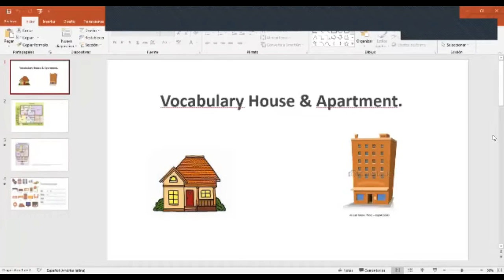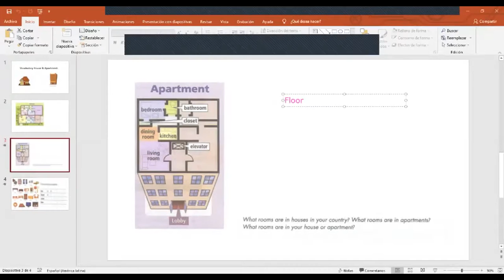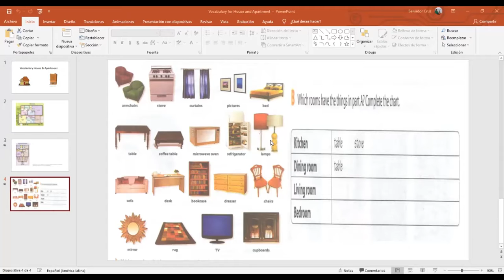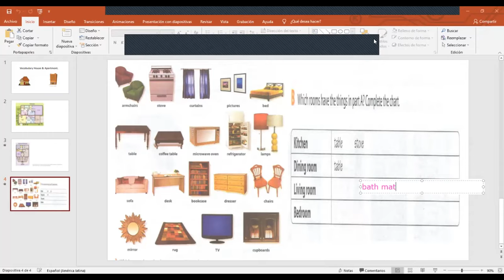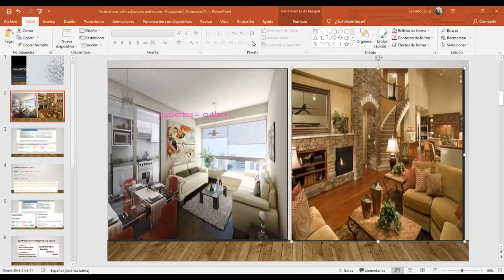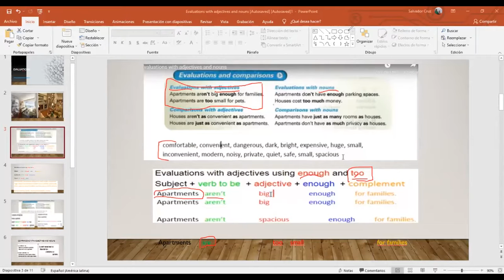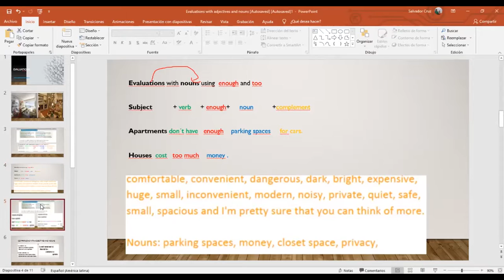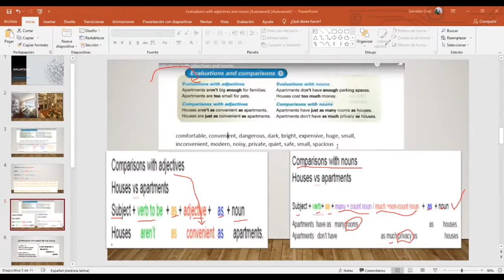Inglés Corporativo- Evaluations/ comparisons with adjectives and nouns. Day 9-7.29.2021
Practice using adjectives and nouns to express comparisons in English. In this lesson, practice comparing houses and apartments to express similarities or differences. Additionally, learn how to use expressions of quantity like “just as,” “enough,” or “too much” to modify adjectives and nouns, for example “just as comfortable” or “too few closets.”